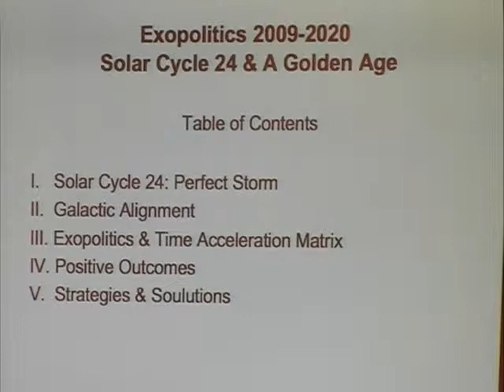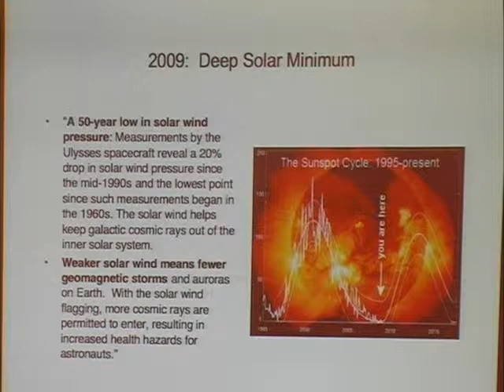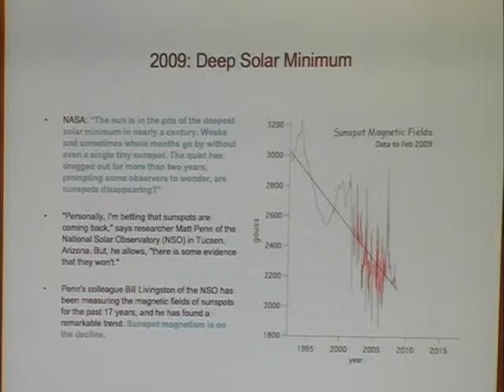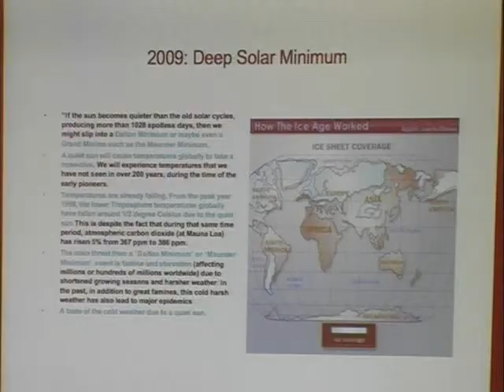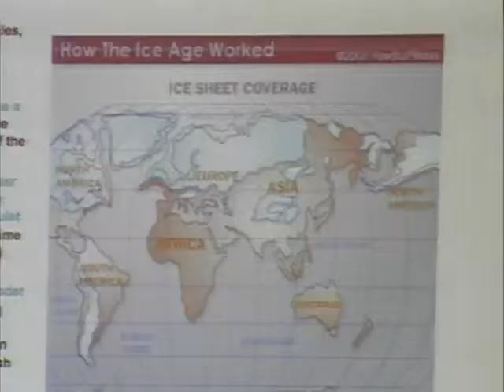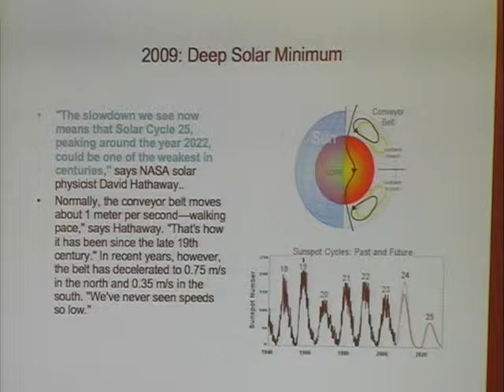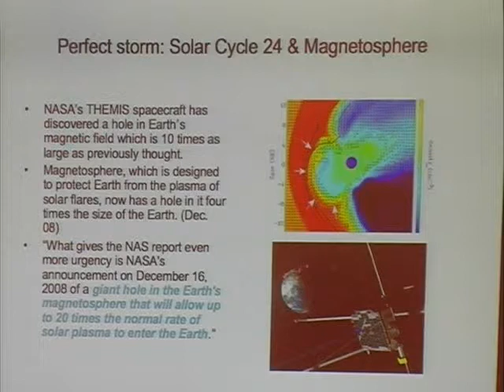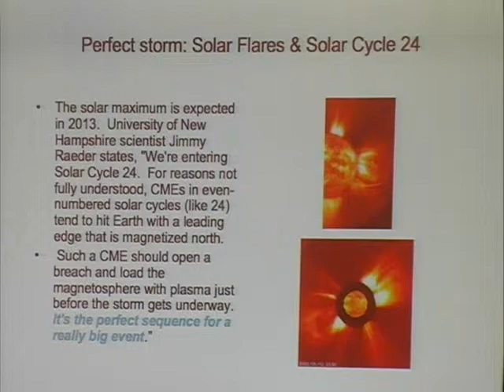Camelot3408 Pt2of7 - Alfred Webre Solar Cycle 24 and Decades of Contact with ETs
SOLAR CYCLE 24 AND DECADES OF CONTACT WITH EXTRATERRESTRIALS, with Alfred Webre, J.D., M,Ed. Alfred Webre, JD, M.Ed. is a futurist and author of Exopolitics: Politics, Government and Law in the Universe (Universe Books), which founded the field of exopolitics the science of relations between human society and other intelligent civilizations in the Universe.  Exopolitics includes a case study of human contact with an advanced civilization on Mars.  Alfred is the international director of the Institute for Cooperation in Space (ICIS) and the chairman of the Mars Anomaly Research Society (MARS), which is spearheading the international effort to research, disclose, and educate the public about the discovery of life on Mars.  He has proposed a truth- amnesty process to facilitate the release of the advanced, ET-derived new energy technologies that can be used to create a sustainable, peaceful space age society. Alfred is a graduate of Yale University and Yale Law School in international law and was a Fulbright Scholar in international economic integration in Uruguay.  He has taught economics at Yale University and constitutional law at the University of Texas.  Alfred was general counsel to the New York City Environmental Protection Administration, a futurist at Stanford Research Institute (where he directed the proposed 1977 Carter White House extraterrestrial communication study), and is a judge on the Kuala Lumpur War Crimes Tribunal.  He is the founder of a leading exopolitical news website, and the host of a weekly radio program heard in over 80 countries.  His Seattle Exopolitics Examiner column can be found at the Awake and Aware Conference on Sept 19, 20, 2009 in Burbank, California • Content recorded • Camelot-3408 • 70 min